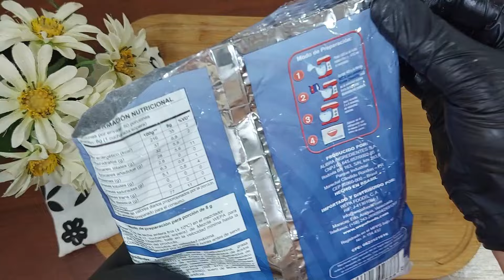🛑 Cómo preparar crema CHANTILLY EN POLVO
La crema Chantilly en polvo es una excelente opción para rellenar y decorar tortas. Partiendo de un exquisito sabor, gran volumen y estabilidad. Esta es una excelente opción para rellenar tus tortas.

🛒 INGREDIENTES:
200 ml de leche bien fría (puede ser también agua o jugo, pero prefiero leche entera por su alto contenido en grasas)
100 gr de polvo instantáneo para preparar chantillí
1 cucharadita de vainilla (opcional)
2 cucharadas de leche condensada (opcional)